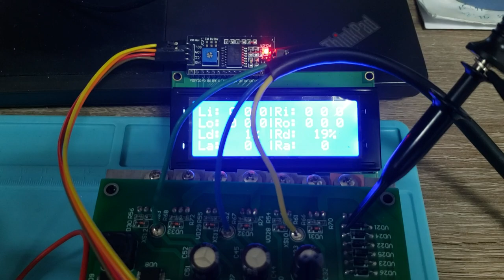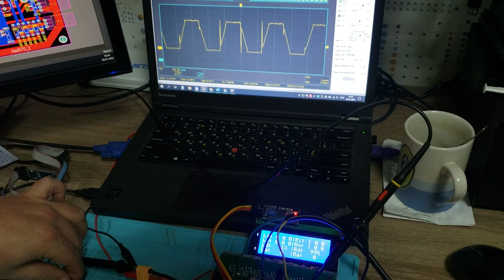Demonstration of the operation of a three-phase wheel motor driver with Hall sensors.